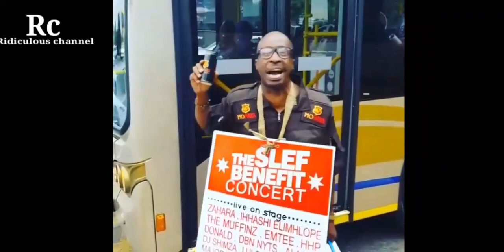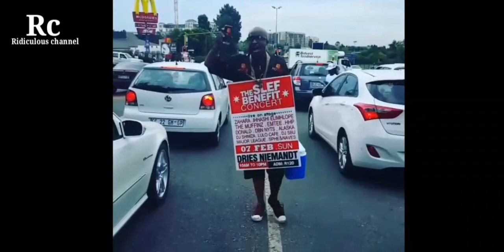ETI MOFAYA YA NANIIIII?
Huu ndo ukweli Mofaya imefika Tz chini ya balozi wake Alikiba baada ya mmiliki wa mofaya Dj sbu kuuza hisa 29% kwa kampuni ya Cocacola ambayo ilitoa pesa ndefu zaidi ya Rand milioni 493 ambayo imesaidia mofaya kusambaa zaidi ya nchi 17 afrika. MOFAYA ina makao makuu yake hapa Hyder park jijini Joburg SA